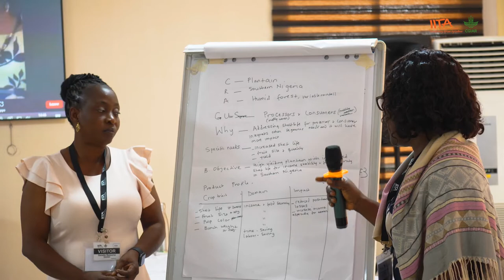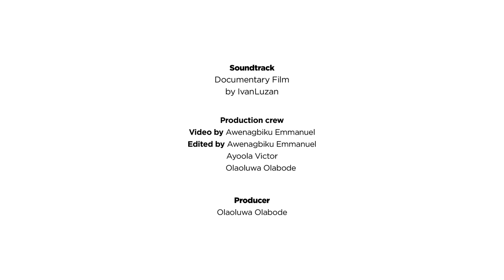IITA Gender Responsive Breeding Training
As part of activities under the Accelerated Breeding (ABI) and Market Intelligence and Product Profiling (MIPPI) initiatives, IITA in conjunction with the Accelerated Varietal Improvement and Seed Delivery of Legumes and Cereals in Africa (AVISA), AFRICA YAM and NEXTGEN Cassava Project, organized a 3-day Gender-Responsive Breeding training. The training was anchored by Gender Specialist Martina Cavicchioli, Associate Social and Gender Scientist Béla Teeken, Senior Gender Research Associate Olamide Deborah Olaosebikan, Gender Research Post-Doctoral Fellow Millicent Liani, HarvestPlus Cassava Breeder Elizabeth Parkes, and Cassava Breeder Abolore Bello.